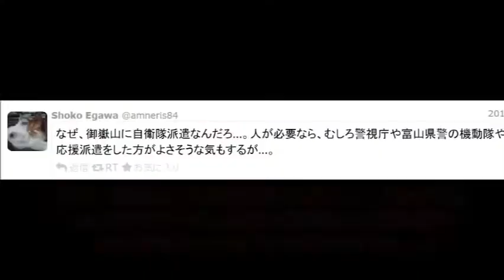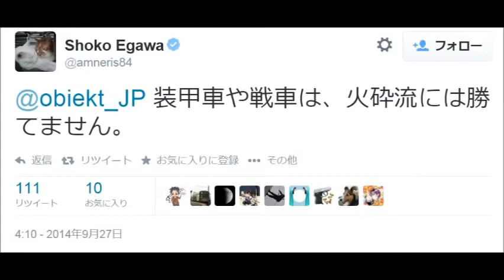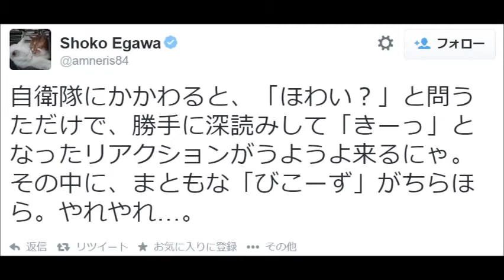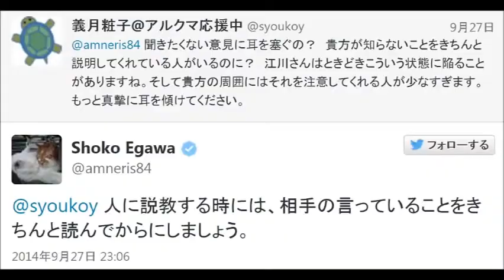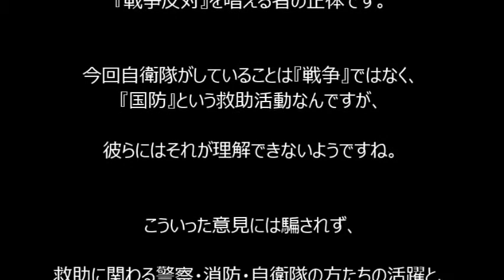御嶽山噴火救助を批判する江川紹子を完全論破！自衛隊派遣に発狂した反日左翼が完全敗北した瞬間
イスラム国にアホな日本人が2人、拉致人質にされた件だが、私きっぱりと言います。ほっとけよ！
NHKがここぞ！ばかりのいの一番でトップ割いて
大喜びで放送しまくって騒いでいるが、まっ民放も。湯川は、戦争に興味があって居心地がいい～て、、オイオイ観光かぃぃぃ～！。

案の定こやつが働いてる会社は（そんな感じ）闇の企業のようだが、判決・・勝手すぎで同情のするよしなし！
あとも～～う一人！後藤もたいがいやぞ。追っかけて一人イスラムと交渉だだだと～？ 母ちゃんもw頓珍漢言ってるしぃ～♪
戦場ジャーナリスト＝そりゃー私koutyaは、真実を世界に伝え発信するその仕事、心意気は賛同するが、自己責任だぜ。
死のうが生きようが、酷な言い方かもしれないが、場所シリア～～～で(ｰｰ;)ヤクザでもよう行かんところ、よー行くわ・・

確か、去年か一昨年？シリアで日本人の女性ジャーナリスト標的されたよね？よー行くわ・・・（2回目）
関心ばかりじゃなくて、政府も阿部さんの心の中では、「自己責任だろ勘弁してくれよ、」と私と同意見と思うんだ。
ほっとけよ！言えないのが「対テロ」と言う問題。グローバルな国際的関心事が非常に高い事案なので、
外務省も無視できないんだね～。
なんだ！日本はテロと関心ないのか！戦う気ない国か？と韓国に（違う？）言われるし、政府はしょうがないんだよね。
（嫌いやか）ww。
でもなぁ～この二人だけの為に全テレビ局が飛び付き、あほNHKが流すし、、受信料のお陰だぞ！分かっとんか！言っとくが・
ウチが言いたいのはね～虚しいんだ～。　切ない・やりきれないんだ～。毎日全国で必ず交通事故で死んで逝く何の落ち度
もない市民・・・
僅かな休憩の合間の外出をした、信号待ちの3人の看護師さん
引き倒して殺したり、痙攣ピクピクだって。集団登校の児童の列に、携帯いじっててハンドルミスで突っ込んで殺したり、
それでも危険運転致死傷罪に捕らわれないんだよ、・・・ウチが10人くらい商店街突っ込んでひき殺したら適用してくれるのかな？危険運転致死傷罪、左翼のザル法が！マスメディア集中排除原則も意味ないし、
こっちの二人の命がそんなに大事かい？